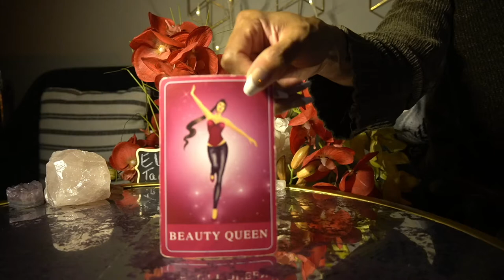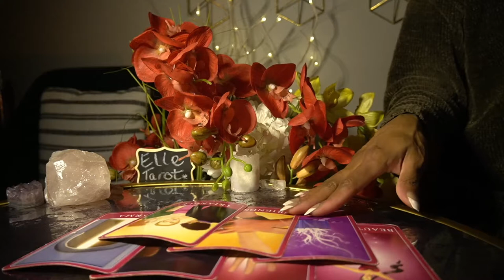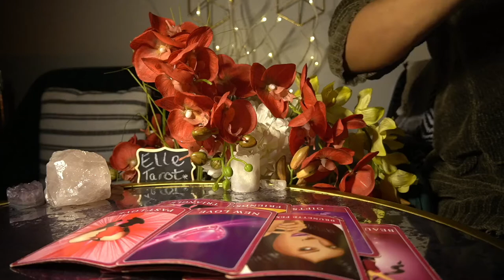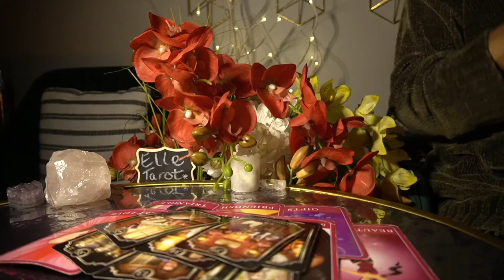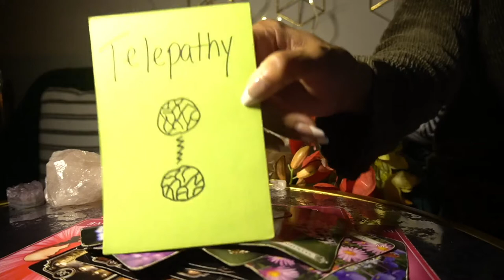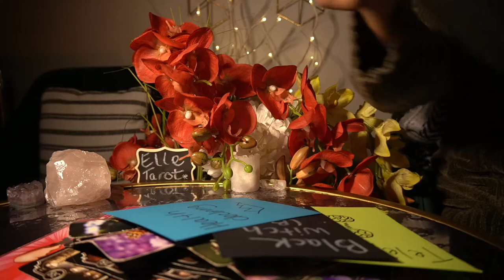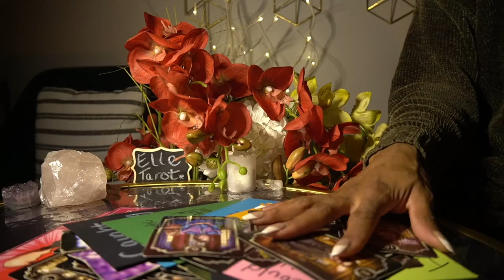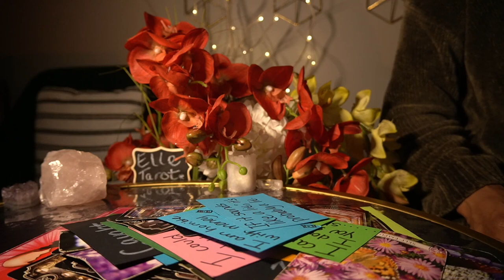GEMINI JAN '22 THIS TH0T AIN'T READY FOCUS ON YOU SIS BRO